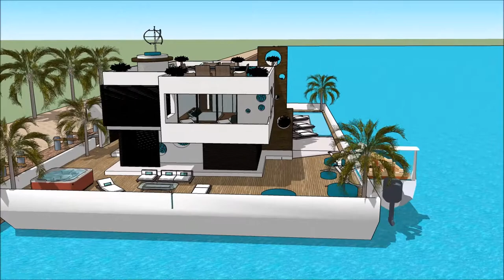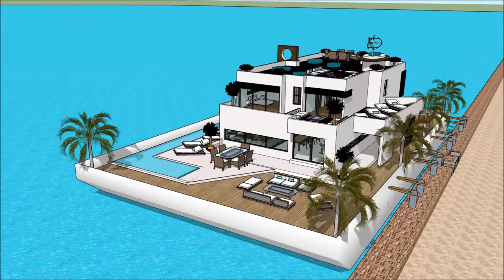Arquitetura do futuro arquitetura minimalista Brasil Brasileira frente arquitetura arquitetura como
The floating house villa houseboatzania launching an innovative high-end luxury yacht floating house villa mansion home design potentially as a display of exhibition of Arquitetura do futuro arquitetura minimalista Brasil Brasileira frente arquitetura arquitetura como .

The collection of the Floating house villa houseboatzania concept of Arquitetura do futuro arquitetura minimalista Brasil Brasileira frente arquitetura arquitetura como  consists of high luxury and architectural art pieces in minimalism combined with living on the waterfront of the harbour.

The floating house villa mansion yacht design has the basis to sustain living with high standards and contemporary structural Arquitetura do futuro arquitetura minimalista Brasil Brasileira frente arquitetura arquitetura como  with numerous of prospects for excessive living and celebrating the desire of life worldwide: